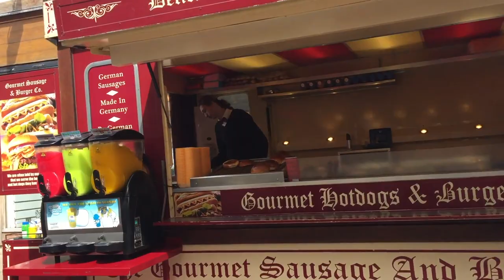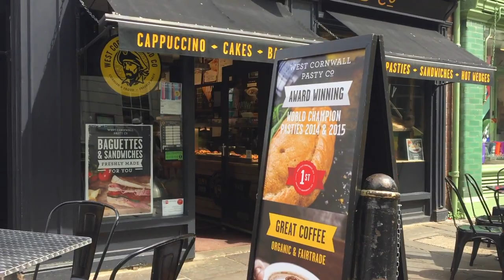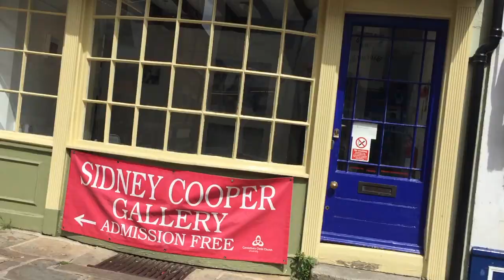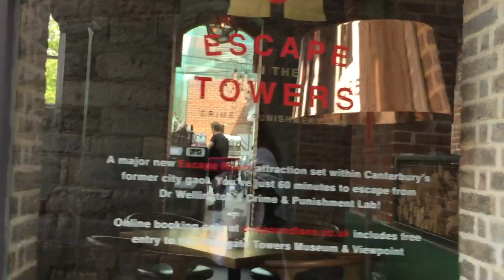Canterbury walk | walking from Canterbury high street to Westgate and Dane John gardens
Walking tour of Canterbury, the beautiful, history city from Kent, South East England, home to Canterbury Cathedral and the inspiration for the famous Canterbury tales. Stroll with me on Canterbury High Street as we are making our way to Westgate and then back to Dane John gardens. Let me know if you would like to see more of this in the upcoming months.